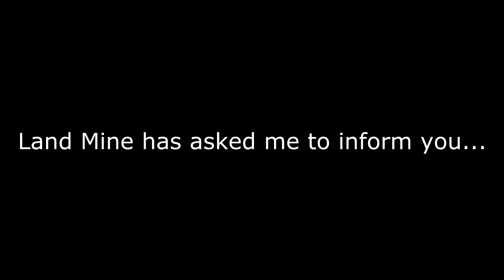Life of a Land Mine - A Beautiful Short (Not Really)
I would like to mention that I do not do drugs. After completing this project, it had occurred to me that this piece appear to be a page out of a druggies journal, thus the ending occurred.

This video is meant to be weird, that was kind of the idea. It originated as me simply wanting to make a video clip of a Grenade launcher kill, while cutting the clips together, this piece completely took control of itself.